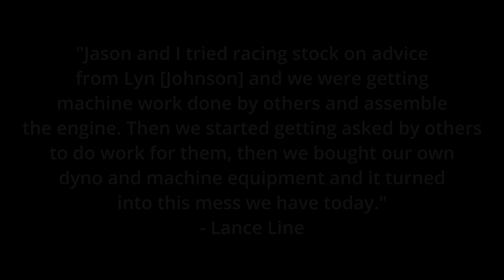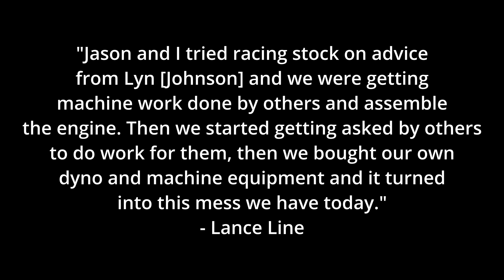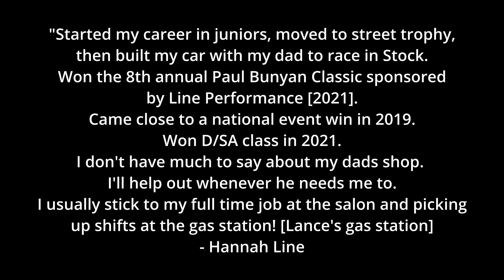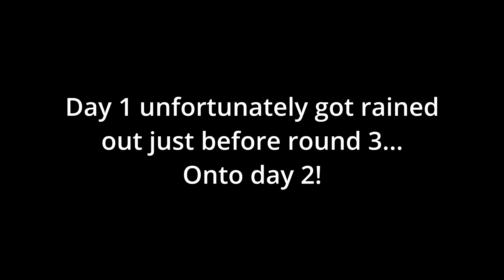9th Annual Paul Bunyan Classic @ Brainerd International Raceway 2022!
I will forever love traveling to new tracks, and Brainerd International Raceway was next up on the list! I went to visit my best friend Hannah Line and her family. We hungout for a few days in town and of course, in true drag racer fashion, we headed to the track over the weekend to see what she could do.
Hannah was on a roll on Saturday, huge bummer it got rained out and well, Sunday just didn't go as planned.
It was such a great experience traveling and staying with her and her family. We got some awesome footage and made memories that will last a lifetime.
Watch until the end and there's a goofy clip of us just being who we are.
I can't thank the family enough for being so accommodating for me, this racing vacation is exactly what I needed for sure!
Especially the first clip introducing Hannah and her car, it was so fun to try doing something different and would love to try some more music/video mash ups soon!
I appreciate every one of you for the support, it means so much to me.
Links are down below of course!